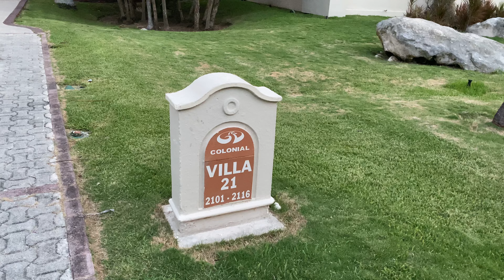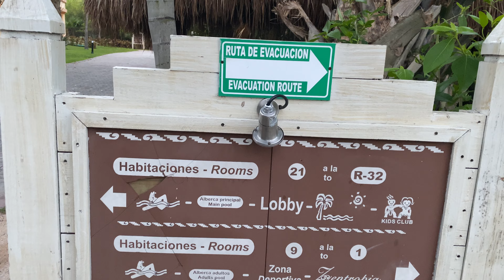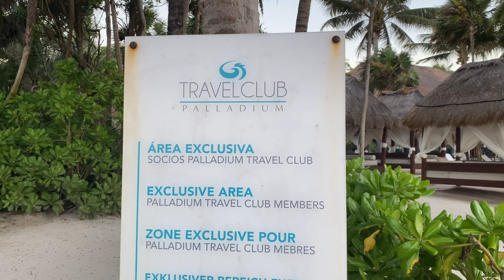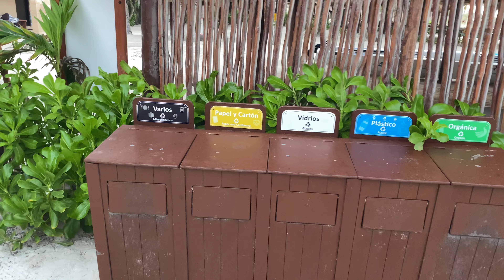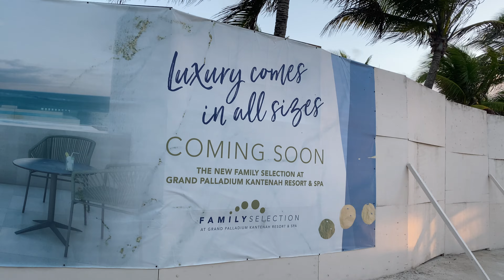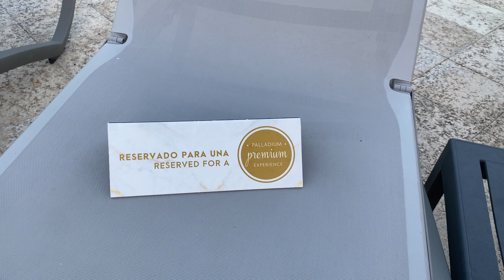Grand Palladium Riviera Maya Colonial Walking Tour, June, 2023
Welcome to our YouTube video description for "Overview of Palladium Colonial"! In this detailed description, we will provide you with essential information about Palladium Colonial, highlighting its features, amenities, and the overall experience it offers. Whether you're looking to visit or invest, this overview will give you a comprehensive understanding of this magnificent destination.

Palladium Colonial is a premier luxury resort located in a stunning tropical paradise. With its breathtaking views, pristine beaches, and world-class service, it has become a sought-after destination for travelers seeking an unforgettable experience. This exclusive resort offers a wide range of accommodations, from spacious villas to elegant suites, ensuring a perfect fit for every guest's preferences.

As you step foot into Palladium Colonial, you'll be greeted by lush gardens and a serene ambiance that immediately transports you to a state of relaxation. The resort boasts a multitude of amenities, including multiple swimming pools, a private beach, and a state-of-the-art fitness center. Whether you prefer lounging by the poolside with a refreshing cocktail or engaging in thrilling water sports, Palladium Colonial has something to suit everyone's tastes.

For those seeking culinary delights, the resort features an array of exquisite dining options. From gourmet restaurants offering delectable international cuisines to charming beachside cafes serving freshly caught seafood, Palladium Colonial ensures a gastronomic journey like no other. The talented chefs use locally sourced ingredients to create flavors that tantalize the taste buds and leave a lasting impression.

Beyond the incredible amenities, Palladium Colonial provides a host of activities and entertainment options to keep guests engaged throughout their stay. You can immerse yourself in the local culture through organized excursions to nearby attractions, indulge in rejuvenating spa treatments, or simply relax and enjoy live performances and vibrant nightlife within the resort.

The attentive and dedicated staff at Palladium Colonial are committed to ensuring that your every need is met. With their warm hospitality and attention to detail, they strive to create an unforgettable experience that exceeds your expectations. Whether you require assistance with booking excursions, arranging transportation, or simply need recommendations for exploring the surrounding area, the staff is always ready to assist you.

When it comes to location, Palladium Colonial is ideally situated. Whether you're an adventure enthusiast looking to explore natural wonders, a history buff interested in archaeological sites, or a beach lover seeking tranquility, this destination has it all. Nearby attractions include pristine coral reefs for diving and snorkeling, ancient ruins with intriguing stories to tell, and charming local markets offering unique souvenirs.

In summary, Palladium Colonial is a luxurious resort that provides an idyllic escape for travelers seeking relaxation, adventure, and unparalleled hospitality. With its stunning natural beauty, exceptional amenities, and world-class service, this destination promises an unforgettable experience. Whether you're planning a romantic getaway, a family vacation, or a corporate retreat, Palladium Colonial has everything you need to create memories that will last a lifetime.

We hope you find this overview of Palladium Colonial helpful and informative. Thank you for joining us, and we look forward to welcoming you to Palladium Colonial soon!

Palladium Riviera Maya
Palladium White Sand
TRS Yucatán